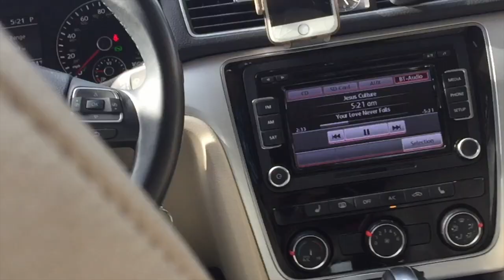MY SHAVUOT EXPERIENCE II 2017